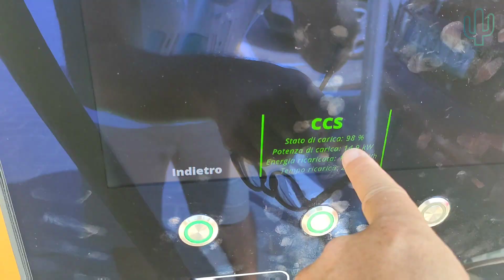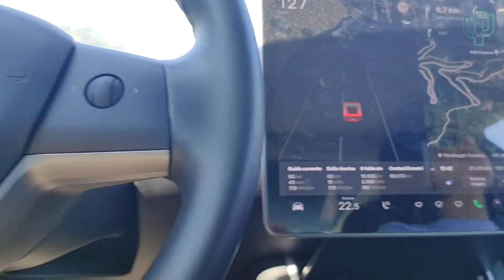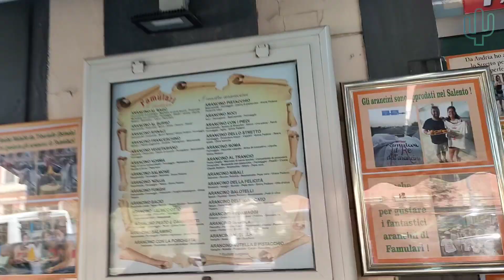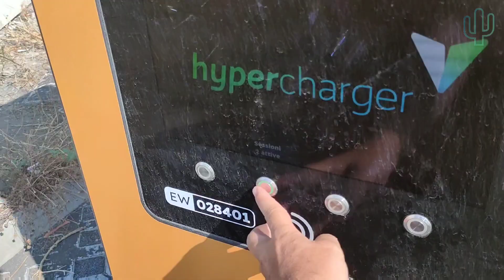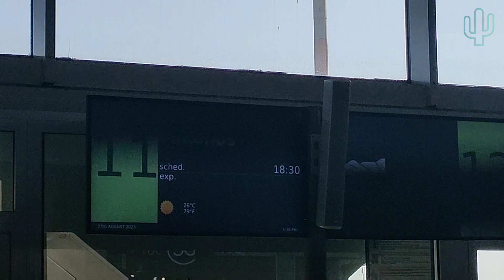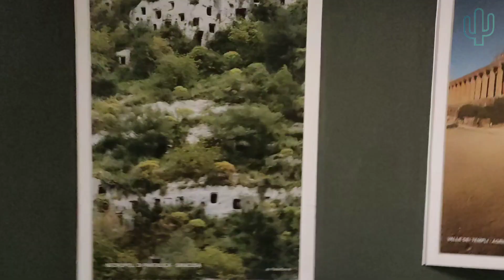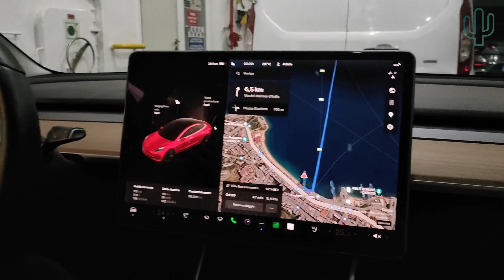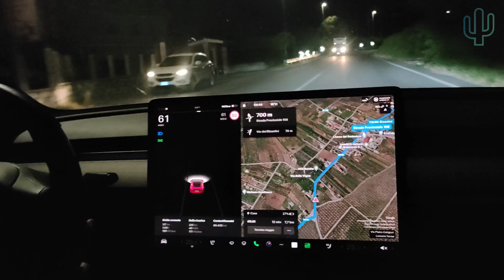Viaggio Elettrico con Tesla Model3 Ricariche Ewiva Lamezia-Catania-Mykonos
Un nuovo affascinante viaggio a bordo di una Tesla Model 3, partendo da Lamezia in Calabria e raggiungendo Catania in Sicilia, con tutte le ricariche effettuate presso le stazioni Ewiva. Una tappa a Pizzo Calabro, all'uscita della A2, e un'altra a Catania, a pochi passi dall'aeroporto Fontanarossa.

Dopo la ricarica, parcheggiamo la Model 3 e la BMW iX1 dei nostri compagni di viaggio nel parcheggio di Fontanarossa e prendiamo un volo per la splendida Mykonos. Vi porteremo con noi in una veloce esplorazione dell'isola delle notti movimentate delle Cicladi, dove abbiamo anche avvistato una VW ID4 che aveva appena fatto rifornimento presso le colonnine di Porsche, a due passi dal mare.

Dopo una settimana di sole, mare e deliziosi piatti, ritorniamo a Catania in aereo e da lì riprendiamo il nostro viaggio in macchina fino a Lamezia Terme, attraversando nuovamente lo stretto di Messina per tornare in Calabria.

Ci seguirete per scoprire i consumi, le velocità di percorrenza, quanto abbiamo consumato mentre aspettavamo 40 minuti con l'aria condizionata accesa prima di imbarcarci sul traghetto, e, soprattutto, quanto abbiamo caricato presso le stazioni di ricarica ad alta potenza di Ewiva a Pizzo e Catania.

Un viaggio rilassante e divertente con famiglia e amici, che dimostra ancora una volta che viaggiare in un'auto elettrica è ormai assolutamente normale e alla portata di tutti, persino nel Sud Italia, comprese Calabria e Sicilia, dove le stazioni di ricarica sono meno numerose rispetto alle altre regioni italiane, ma sono cresciute rapidamente negli ultimi 12 mesi, grazie soprattutto a Tesla ed Ewiva.

Join us on a new journey in a Tesla Model 3 from Lamezia in Calabria to Catania in Sicily, with all charges at Ewiva stations - one in Pizzo Calabro, near the A2 exit, and the other in Catania, just a stone's throw from Fontanarossa Airport.

After charging, we park the Model 3 and our travel companions' BMW iX1 in the Fontanarossa parking lot and take a flight to the splendid Mykonos. We'll take you along as we quickly explore the nightlife hub of the Cyclades, where we even spot a VW ID4 that had just charged at the Porsche charging stations by the sea.

After a week of sun, sea, and exquisite food, we return to fly back to Catania and then embark on a road trip back to Lamezia Terme, ferrying once again at Messina for Calabria.

Follow us to understand the consumption, travel speeds, how much we consumed while waiting 40 minutes with the air conditioning on before boarding the ferry, and, most importantly, how much we charged at the HPC charging stations of Ewiva in Pizzo and Catania.

It's a relaxing and enjoyable journey with family and friends, once again demonstrating that traveling in an electric car is now absolutely normal and accessible to everyone, even in Southern Italy, including Calabria and Sicily, where charging stations are fewer than in other Italian regions but have grown rapidly in the last 12 months, thanks in large part to Tesla and Ewiva.